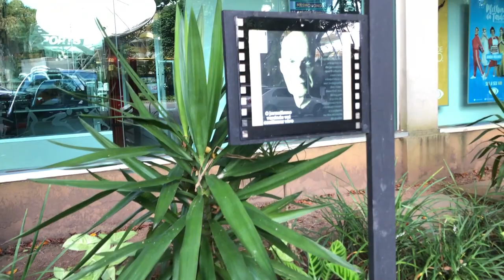CRAQUE NETO FALA SOBRE BOECHAT E SEU QUERIDO TWINGO | HISTÓRIAS DO CRAQUE NETO #43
Fala, garotinho. O Boechat sempre foi um cara incrível, único! Hoje, tenho a honra de dirigir o famoso Twingo que ele tanto adorava e era tão característico dele na Band. Assiste aí!

Se liga na programação:

Na quinta, você se diverte com o "Neto Responde"